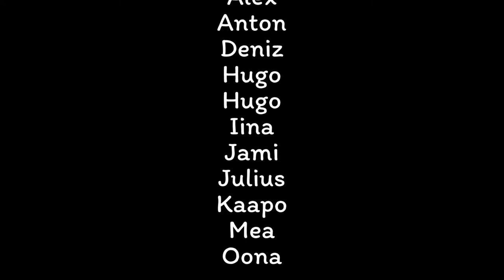Kokistulva karkkimaassa Animaatiopaja Lassin paivakodissa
Lassin päiväkodin eskareiden pala-animaatio kevätkaudelta 2020

Animaatio on palkittu Oulun kansainvälisellä lasten- ja nuortenelokuvien festivaalin Oskari-gaalassa marraskuussa 2020